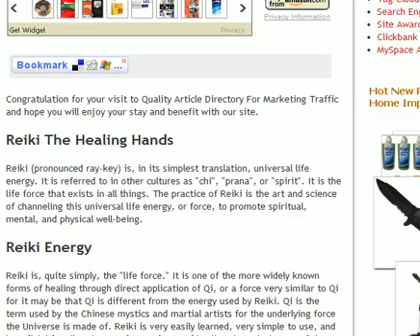Article Directory Source Code Sale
- Sale of Article Directory Source Code.

to see the features and functions. This source code package comes with master reseller rights where you can modify, change and add your own name to it.

The ads for Adsense, Amazon are designed with just adding your own Publisher Code and you are all set and ready to generate income. For the YouTube at the bottom, you can alter it to advertise products like Clickbank, eBay or other CPA.

This is your opportunity to get a ready-made software where you can setup and generate your personal online business. In additional to the Article Directory, it is incorporated with Classified Ads and Wordpress Blog. Both of them are blend with the same template so it has the same looks & feel.